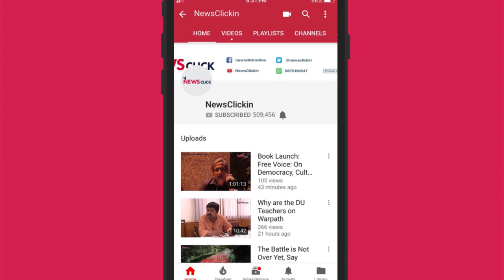Elections 2019: I Don't Believe in Vote Bank, I Enjoy Support of Every Community, Says Imran Masood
Saharanpur, which is going to polls in the first phase of 2019 Lok Sabha elections on April 11, is witnessing a triangular fight between Congress, BJP and SP-BSP-RLD alliance candidates. Congress has fielded its firebrand leader Imran Masood, who had sparked controversy by making a remark against Prime Minister Modi. NewsClick spoke to the 48-year-old leader at length about his politics, issues of his constituency and the support he is receiving. Though the caste arithmetic does not appear to favour him, he is confident that he will register an impressive win.